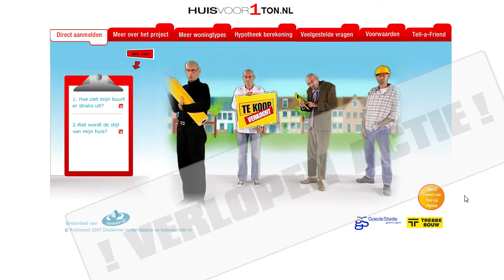HuisVoor1Ton - (Actie is verlopen!)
Interactieve website waarbij video en tekstuele informatie elkaar aanvullen.